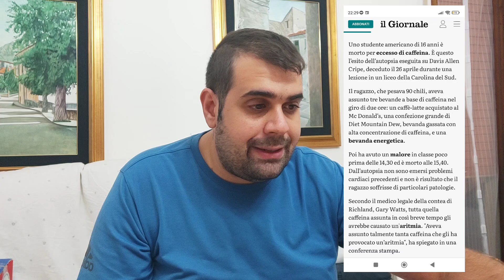Proviamo cose nuove News - Persone morte a causa degli Energy Drink